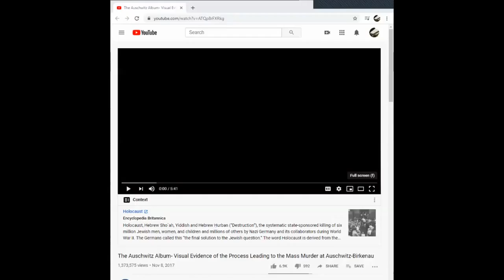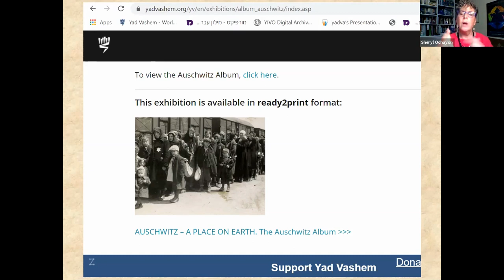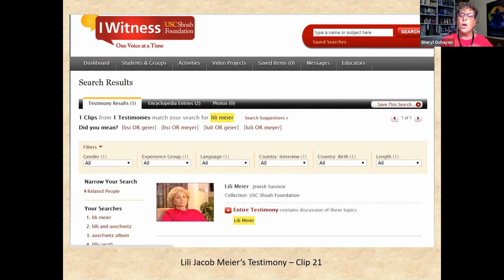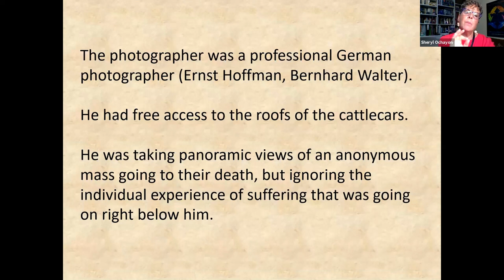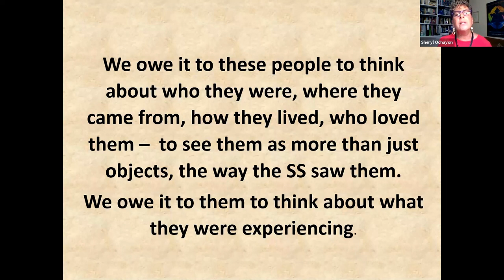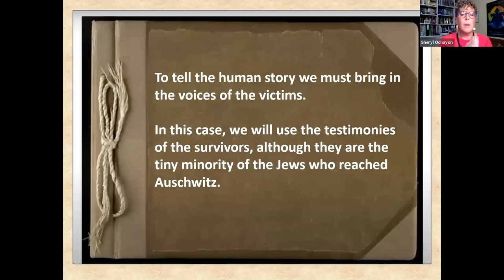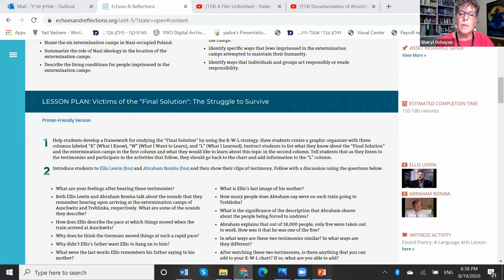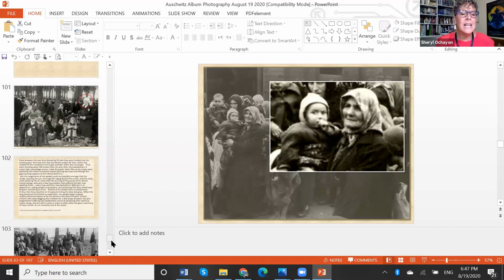3rd Annual Wally and Lutz Hammerschlag Summer Educator Seminar Day 3 (Part 1)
Sheryl Ochayon, Echoes & Reflections Project Director, International School for Holocaust Studies, Yad Vashem

“The Auschwitz Album”